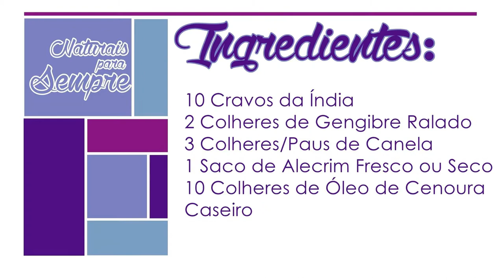Tónico Para o Crescimento capilar - Naturais Para Sempre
Tónico  para acelerar o crescimento capilar
Ingredientes:
Cravo da Índia
Alecrim
Gengibre ralado
Canela em pó
Óleo de coco
Óleo de ricino
Azeite extra virgem
Óleo de aloe vera ou Babosa

sdmb
_stelbarros